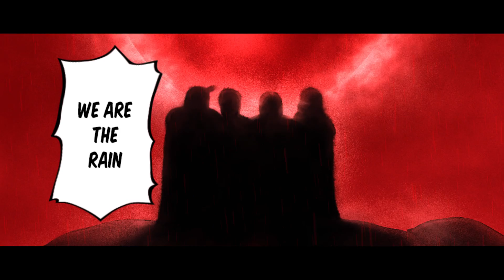Johnny Deathshadow - Red Rain (official music video)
Full length Album 'D.R.E.A.M.' out now:

Art and edit by Bluecy

RED RAIN written by Johnny Deathshadow & Alex Henke.
Published by Enorm Music / Edition Golden Church.

D.R.E.A.M. out now:

debut album BLEED WITH ME out now: